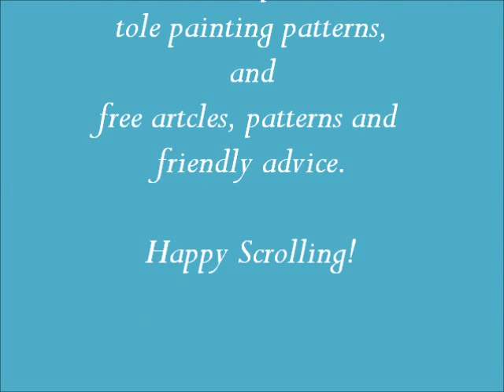Embellished Ornaments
This short video shows some of the basic drilling and cutting steps for making ornaments on the scroll saw which are embellished with small 3mm beads. The first part of the video shows how to drill the depressions that the beads will sit in and the second part shows some basic cutting techniques for making the ornaments easily. The pattern for the ornaments used in the example (SLD409 Traditional Embellished Ornaments) is available on my I hope this video helps you expand your scroll saw abilities. The link to the Lumberjocks class is; I hope you go check it out, as I show many basic skills of scroll sawing.